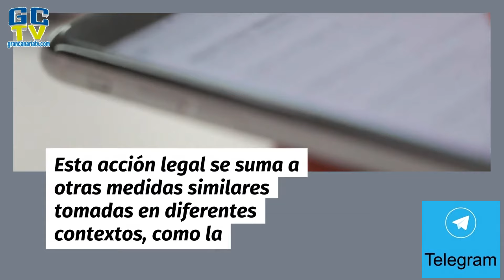Cierran Telegram en España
🌐 El juez de la Audiencia Nacional Santiago Pedraz ha decidido suspender de manera cautelar la aplicación de mensajería instantánea Telegram, luego de una denuncia presentada por Mediaset, Atresmedia y Movistar Plus+ por presunto uso no autorizado de contenido audiovisual sujeto a derechos de autor.

Fuentes jurídicas han confirmado que el titular del Juzgado Central de Instrucción Número 5 tomó esta medida en respuesta a una solicitud de medida cautelar presentada por las compañías audiovisuales, con el fin de detener la actividad de la aplicación mientras se lleva a cabo la investigación.

La decisión del juez se basa en que solicitó información a Telegram y no recibió respuesta alguna por parte de la aplicación de mensajería. Ante esta falta de cooperación, Pedraz ha optado por ordenar el bloqueo de la plataforma.

Esta acción legal se suma a otras medidas similares tomadas en diferentes contextos, como la reciente suspensión del servicio de Telegram en Brasil debido a las críticas hacia su proyecto de lucha contra la desinformación.